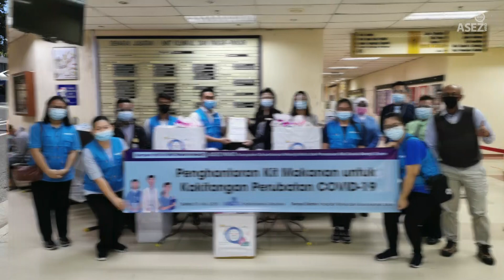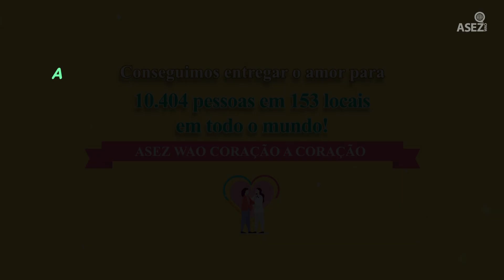ASEZ WAO “Coração a Coração” 《Igreja de Deus Sociedade Missionária Mundial》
Conforme a COVID-19 se espalha mais rapidamente, os funcionários da saúde que lutam dia e noite com testes de infecção e atendimento aos pacientes, e oficiais do governo que implementam medidas de quarentena, ficam cada vez mais ocupados. Para apoiá-los e apreciar o seu trabalho, o ASEZ WAO realizou a campanha “Coração a Coração” de novembro a dezembro de 2020.

Membros em treze países, incluindo Coreia do Sul, EUA, Índia, Japão, Filipinas, México, Argentina etc. entregaram kits de ânimo para as unidades de resposta à COVID-19, como hospitais, postos de bombeiros e delegacias ao seu redor. Os membros prepararam os kits e escreveram cartas onde diziam que sentiam muito por não poderem expressar a sua gratidão pelo trabalho duro dos funcionários da saúde que estão na linha de frente enquanto se adaptam ao novo estilo de vida na pós-pandemia da COVID-19.

Os funcionários da saúde disseram que eles puderam sentir o coração dos membros de que superaríamos a crise juntando forças e também disseram que alguns dos funcionários que estão sob intenso estresse ficariam felizes. A Dra. Roshni Mistry do Hospital Tygerberg disse: “Já que o número de casos confirmados de COVID-19, que havia diminuído voltou a aumentar, os funcionários da saúde tiveram que se esforçar mais, vocês nos deram um grande apoio na hora certa”.

O Presidente do Hospital de Multiespecialidades Inamdar em Pune, Índia disse: “Sou muito grato aos funcionários do departamento de enfermagem que realizam funções perigosas na linha de frente da pandemia. Fico feliz por vocês terem demonstrado sua gratidão a eles”. E ele espera que as atividades do ASEZ WAO continuem no futuro.